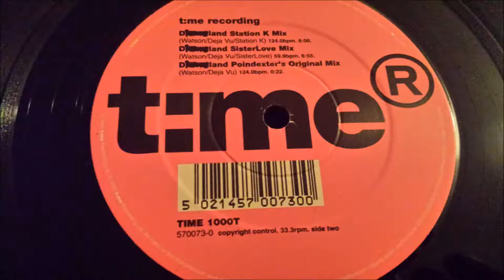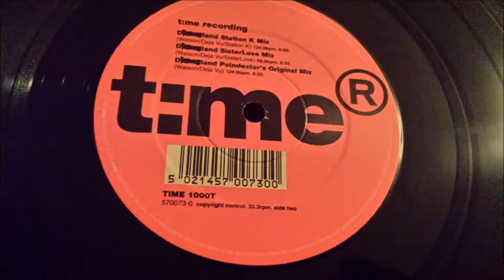Unknown Artist - D*****land (Poindexter's Original Mix)